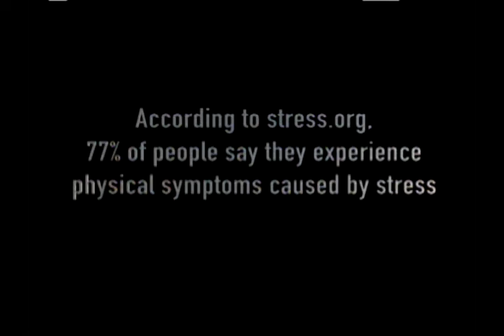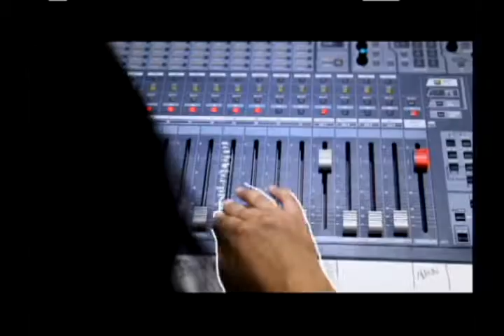SportsTalk Philadelphia #2002 9-19-19